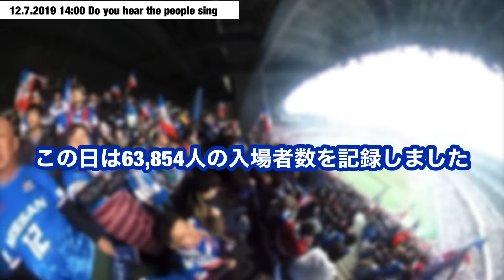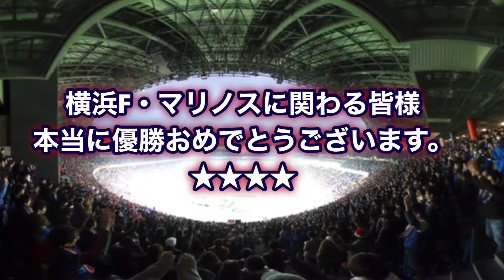史上最高の民衆の歌 2019年 最終節 満員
明治安田生命　J1リーグ
第34節　横浜F・マリノス　VS FC東京
日産スタジアム　12月7日　14時　キックオフ
2階席　民衆の歌

RICOHの360度カメラを使用しました。

大きく顔が写ってしまっている方のみモザイクをつけさせて頂きました。